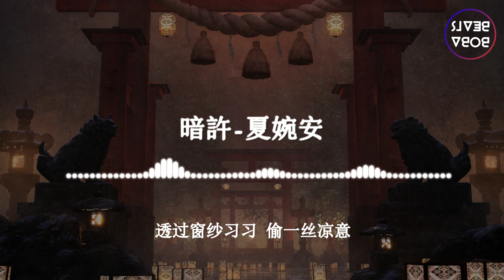夏婉安 - 暗許『予你青絲一縷與你痴迷 一杯薄酒撩幾分的愁緒』【Lyrics Video】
《暗许》歌詞影片
支持歌手
微博:

LYRICS
詞：周仁
曲：花僮/夏婉安
編曲：張凡混音：曹小寶
推廣/策劃：峻豪音樂

一騎絕塵烈風吹皺薄衣
梁落寒雨嘀嗒猶如堂前戲
酣暢不過今夕借一點醉意
逍遙如你不經意不經意
為你掌燈三千容我芳心暗許
陪你花開滿堤公子去哪裡
尋你星河天際卻無一人是你
予你紅妝嫁衣蒹葭萋萋
陪你賞盡花期芳蕊落殘蒂
尋你孤帆遠去秋波惹得漣漪
予你青絲一縷與你痴迷
一杯薄酒撩幾分的愁緒
殘葉識趣縹緲又杳無聲息
透過窗紗習習偷一絲涼意
瀟灑如你不經意不經意